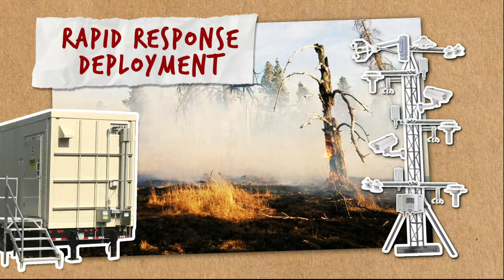NEON's Mobile Deployment Platform, for All your Ecology Research Needs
Bring a NEON field site to you! For researchers wanting to study such disturbances, or to supplement their field work, NEON’s Mobile Deployment Platforms (MDPs) are an ideal tool and asset.

NEON maintains a fleet of 5 Mobile Deployment Platforms (MDPs) which can be delivered to PI-chosen sites across landscapes in the U.S. MDPs use the same sensors, processing algorithms, and data QA/QC criteria as standard NEON sites, but can be rapidly deployed to recent disturbance events or ongoing research projects. Essentially, each MDP is a personalized NEON site allowing external researchers to collect standardized NEON data (atmospheric, terrestrial, aquatic) at the location of their choosing.